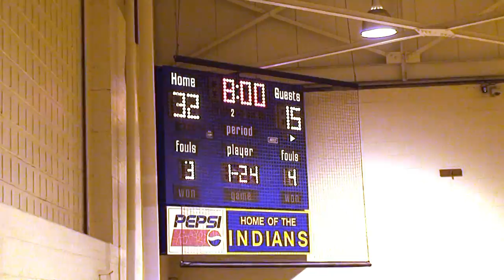Wi Hi Boys Basketball vs Crisfield 2010